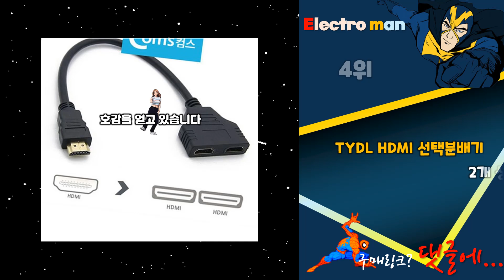지금 사야 할 hdmi분배기! 2024년 추천 Top10!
❤️❤️❤️ 2024년 인기 가성비 hdmi분배기 Top10 추천! 가격 평점 후기 비교해 보았어요! ❤️❤️❤️

[00:06]
10위. 마하링크 HDMI 1대4 4K 3D UHD 분배기 [42,700원]

[00:11]
9위. HDMI 분배기 4K HDMI 1:4 분배기 SP104M [27,000원]

[00:16]
8위. 셀인스텍 4K HDMI 3TO1 케이블 일체형 선택기 [7,280원]

[00:21]
7위. 벤션 울트라 8K HDMI 2.1 양방향 분배기 [21,900원]

[00:26]
6위. 벤션 울트라 8K HDMI 2.1 양방향 분배기 [21,900원]

[00:31]
5위. 넥시 HDMI 1:2 유전원 분배기 NX-4K0102SPM NX1009 [22,700원]

[00:36]
4위. TYDL HDMI 선택분배기 2대1 Y자형 롱타입선택기 모니터 [9,050원]

[00:41]
3위. 강원전자 NM-PTP12M 4K 60Hz HDMI 2.0 1:2 [16,900원]

[00:46]
2위. 넥시 4K 1:2 HDMI 분배기 2포트 NX-4K [7,690원]

[00:51]
1위. 넥스트 이지넷 유비쿼터스 HDMI 1대2 모니터 분배기 [22,200원]